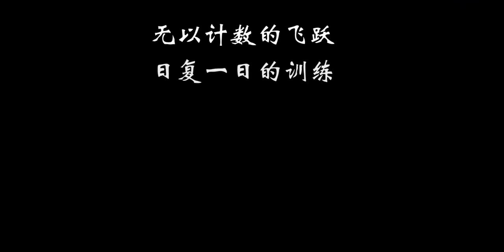【吴敏霞】带西西探访东方体育中心，被跳水小运动员们感动了...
Hall of Fame,跳水,上海,体育,明星,运动员,VLOG,记录,奥运冠军,探访,吴敏霞